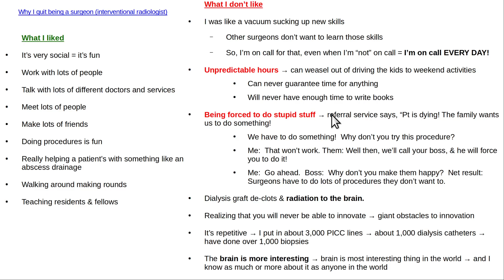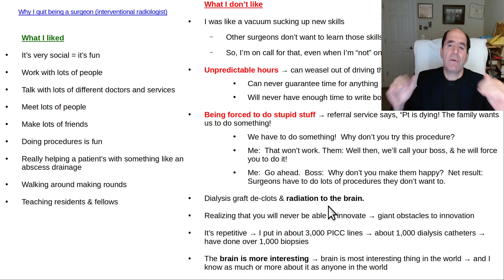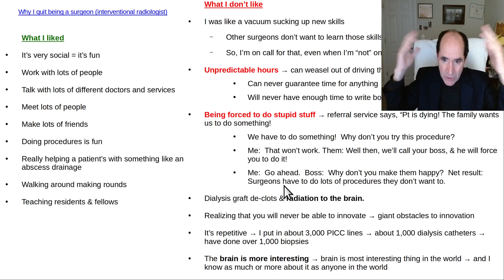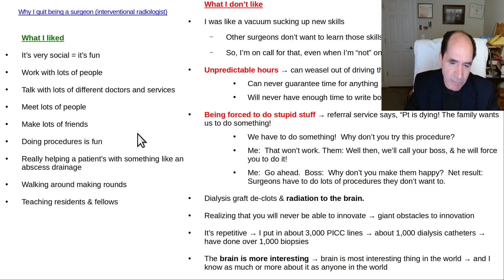Why I quit being a surgeon, after training at Harvard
I originally did a surgical internship, diagnostic (& interventional) radiology residency;  then fellowship in imaging guided surgery (interventional radiology) at Harvard (Brigham & Women's hospital primarily, with a rotation at MGH).  About 5 years later, I went back to training, and did another fellowship, to become a neuroradiologist.